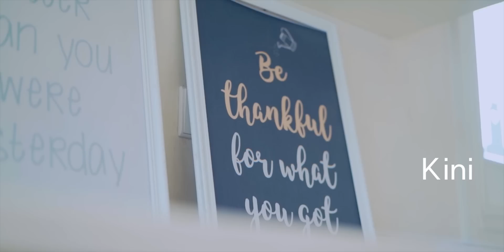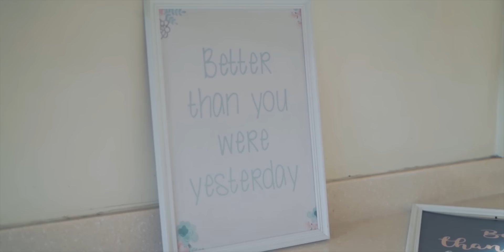Welcome Ramadhan - ADAM (Official Lyric Video)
Composser : ADAM (Natta Reza, Anandito Dwis, Dodi Hidayatullah, Rey Mbayang)
Music Arranger : Fey Rasya
Video : Kaffah Production
Wardrobe : Elbina

Member of ADAM @adammusik_

Anandito Dwis @ananditodwis
Dodi Hidayatullah @Dodi Hidayatullah
Natta Reza @natta_reza
Rey Mbayang @rey_mbayang

Contact Person :
Wawan Datu, ST.MM @wawandm